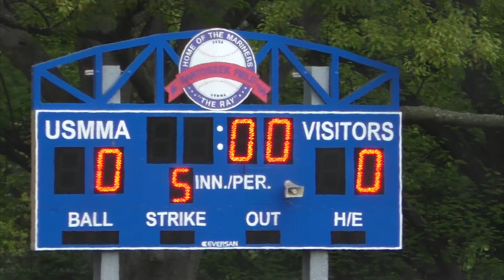USMMA Mariners vs MSMC Knights Baseball Skyline Conference 2024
Liam Horam toes the bump for the MSMC Knights on the road vs. the USMMA Mariners and Tyler Reistetter.